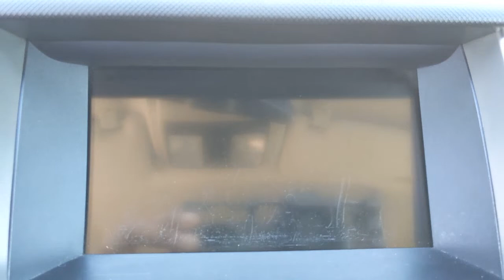2011 Acura RDX Weatherford, Fort Worth, Granbury, TX HG1644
Polished Metal Metallic Used 2011 Acura RDX available in Weatherford, Texas at Honda of Weatherford. Servicing the Fort Worth, Granbury, TX area.
2011 Acura RDX Tech Pkg - Stock#: HG1644 - VIN#: 5J8TB2H50BA003708

The 2011 Acura RDX might often be overlooked, but with its entertaining driving dynamics and strong value, it deserves consideration from savvy shoppers. The 2011 Acura RDX is powered by a turbocharged 2.3-liter four-cylinder that produces 240 horsepower and 260 pound-feet of torque. Come by and see this one today!Recent Arrival! Clean CARFAX.Gray 2011 Acura RDX Technology Package FWD 5-Speed Automatic 2.3L I4 DOHC i-VTEC 16V TurbochargedCome by and visit Honda of Weatherford located at 851 W Interstate 20 in Weatherford, TX. We are the first Honda dealership in the Weatherford community! Just take Exit 406 off of I-20 and we are right off of the access road. Come see HOW we do business; we look forward to meeting you!